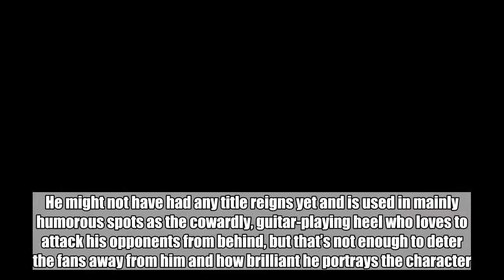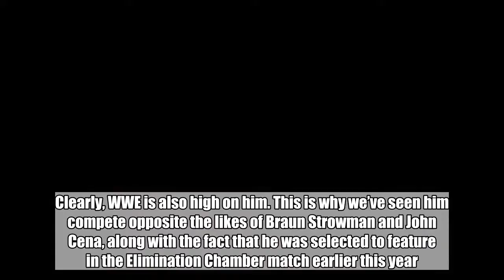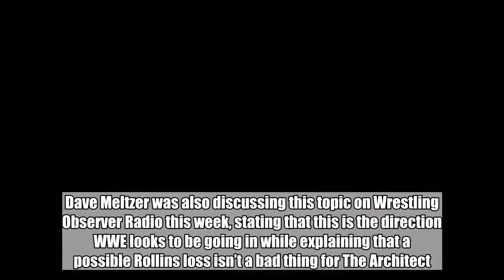Fans will absolutely love what WWE has planned for Elias on RAW [WOR]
If we go by how Elias was booked on NXT, then he should have never ended up as the phenomenon he has on Monday Night RAW.    Thankfully, the fans have been by his side ever since he drifted his way over to the red brand and since then, he’s become an integral part of WWE television.  He might not have had any title reigns yet and is used in mainly humorous spots as the cowardly, guitar-playing heel who loves to attack his opponents from behind, but that’s not enough to deter the fans away from him and how brilliant he portrays the character.  Clearly, WWE is also high on him. This is why we’ve seen him compete opposite the likes of Braun Strowman and John Cena, along with the fact that he was selected to feature in the Elimination Chamber match earlier this year. So, when fans are venting their frustration at him not being in Money in the Bank, it’s easy to see why.    However, being overlooked for the ladder match doesn’t mean big things aren’t on the horizon for Elias. As we saw on RAW this week, Elias laid out Seth Rollins with a massive guitar shot to the back, leading many to believe the predictable outcome that not only is Elias getting a title match against The Kingslayer, but he could win.  Dave Meltzer was also discussing this topic on Wrestling Observer Radio this week, stating that this is the direction WWE looks to be going in while explaining that a possible Rollins loss isn’t a bad thing for The Architect.  According to Ringside News, he said: “It wouldn’t be the worst idea. Actually right now I kind of think the timing is right for him to win. I know Seth is on a roll, he’s doing great matches… but it’s not about great matches.    “I think the timing of it right now, Elias is one of those guys — it’s like Seth is a star and Elias, he’s a star too but he’s not a star with credibility he’s a star in the sense where he comes out, and people want to chant, ‘Walk With Elias’ and they’re entertained by him.     “But it’s not like he has credibility as a top guy, that’s why having that title would actually help him, and Seth doesn’t need that championship.”  Obviously, a win is out of the question right now as the match is yet to be announced, but it falls perfectly in line with rumours that emerged last week, suggesting that either Elias or Baron Corbin will be getting the nod.    As we saw on RAW, it’s borderline-confirmed that Elias will be the one feuding with Rollins.    For Elias, this is a huge step up as Rollins has perhaps cemented his place as the best in-ring performer on the planet right now, while he’s also been rumoured to be next in line to take on Brock Lesnar.    For Elias to battle someone of that stature, it really shows just how highly the company values him.    What do you make of Elias potentially battling and dethroning Seth Rollins at Money in the Bank? Have YOUR say in the comments section below.  Do YOU want to write for GiveMeSport? Get started today by signing-up and submitting an article